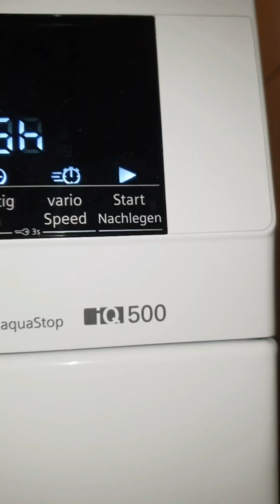Ep2. Testing the new Producht of Ariel Pods/ Cold wash with 30°C